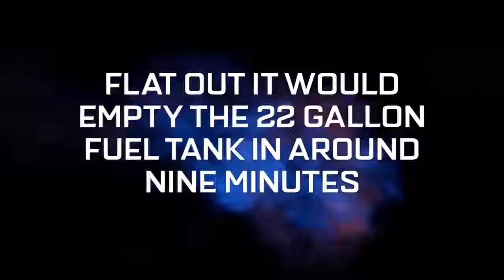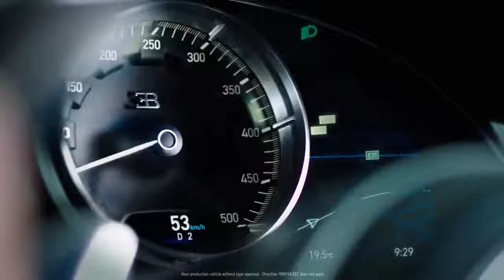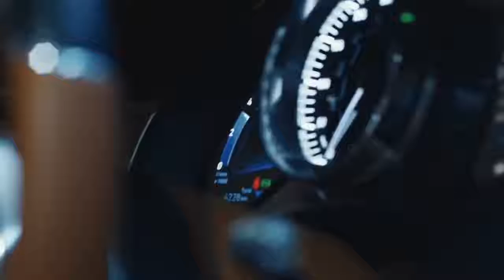★ 1500HP Bugatti Chiron 0-60 2.5 Sec - Dodge Demon SRT or Chiron?? ║ Car Crash Compilation